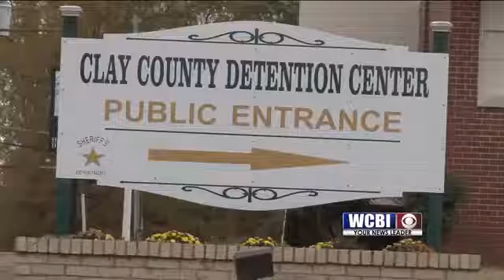Trustee Programs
Every sheriff's department has trustees, but not every inmate gets to be one.